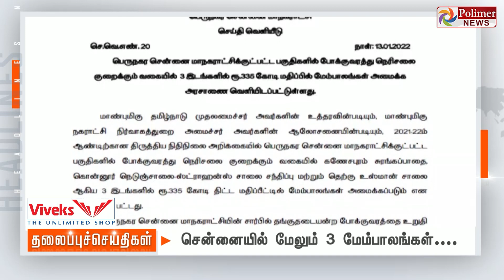Today Headlines - 13 January 2022 இரவு தலைப்புச் செய்திகள் | Night Headlines | Covid19 | TNLockdown